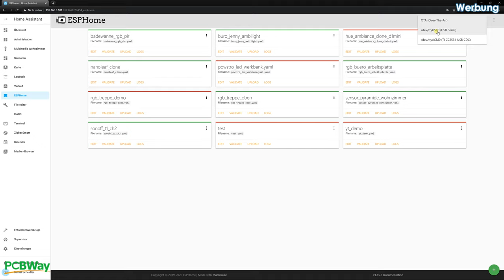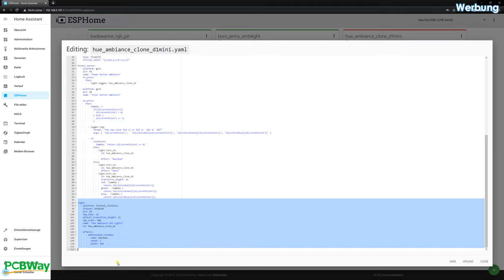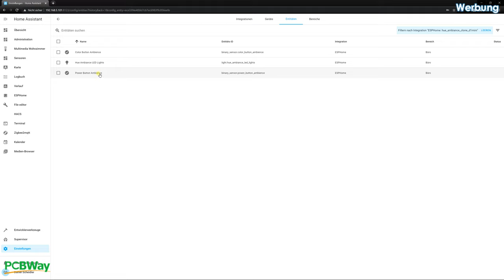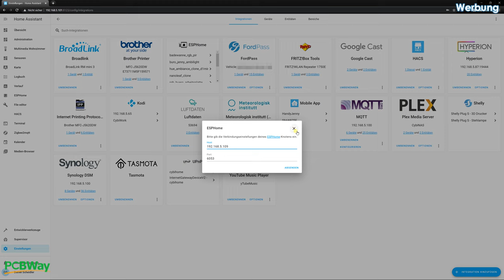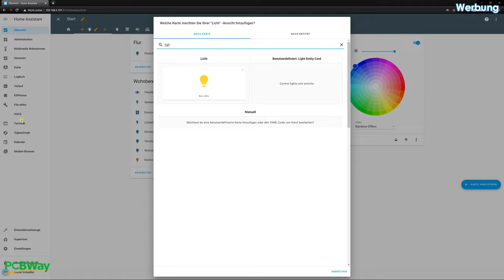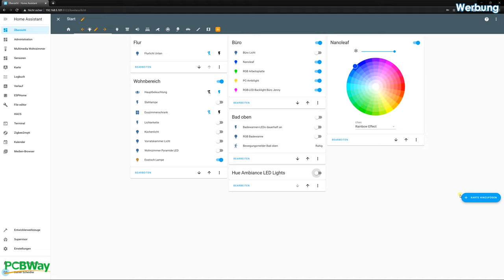Philips Hue Ambiance Clone mit ESPHome für Home Assistant | Tutorial + GEWINNSPIEL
In diesem Video möchte ich euch meinen Philips Hue Ambiance Clone mit ESPHome für Home Assistant vorstellen und euch zeigen, wie Ihr diesen ganz einfach selber nachbauen könnt.Die ganze Umsetzung ähnelt natürlich dem Nanoleaf Clone.
Das ganze basiert auf einem Wemos D1 Mini mit WS2812B RGB LEDs. Bei RGB dieser Variante habe ich allerdings 2 Taster hinzugefügt, mit denen das Gerät auch offline zu bedienen ist. Ihr könnt darüber die Farbe auswählen und die LEDs ein bzw. ausschalten.

Video Inhalt:
00:00 - Einleitung
01:10 - Zusammenfassung des Aufbaus
02:24 - Die Platine
04:20 - Gehäuse vorbereiten / Verlöten der Platine
08:55 - Kabel und LEDs vorbereiten / verlöten
13:45 - Montage der Komponenten
16:56 - ESPHome Software auf D1 mini flashen
20:31 - Hue Ambiance clone in Lovelace Dashboard integrieren

                                                GIVEWAY
Bis zum 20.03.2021 um 23.59 Uhr  habt Ihr die Möglichkeit durch Abgabe eines Kommentars unter diesem Video an der Verlosung teilzunehmen.

Zu gewinnen gibt es 10x je ein Panel mit 3 Platinen des Hue Ambiance Clones.

Schreibt zur Teilnahme einen beliebigen Kommentar unter diesem Video.
Am 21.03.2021 lasse ich den Gewinner aus allen abgegebenen Kommentaren per Zufallsgenerator ziehen. Stellt sicher, dass ich euch per YouTube Kommentar erreichen kann. Nennt mir in der Email euren YouTube Namen, mit dem Ihr den Kommentar verfasst habt. Dann kontaktiere ich euch umgehend per Email. (Die Email ist nur für die leichtere Kontaktaufnahme gedacht und nicht zur Teilnahme notwendig)

Ich werde alle Gewinner nach der Ziehung kontaktieren und erfragen, an welche Anschrift ich den Kalender senden soll. Sollte der Gewinner nicht innerhalb einer Woche reagieren, wird die Ziehung  des entsprechenden Gewinns wiederholt.

Und jetzt viel Glück an alle Teilnehmer!